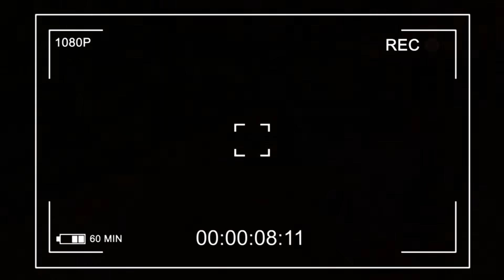My Daily Routine | BERMAIN DAN BERENANG DI KOLAM KARET | Ali vlog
Hallo teman teman Nonton videonya sampai habis yah